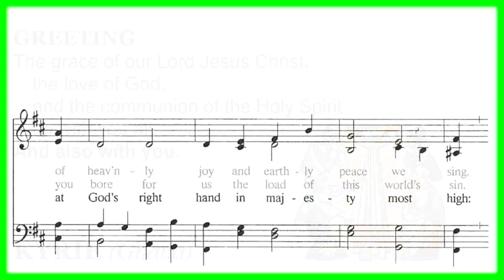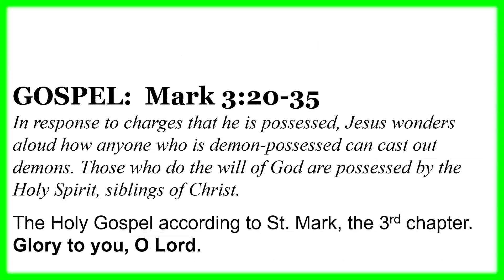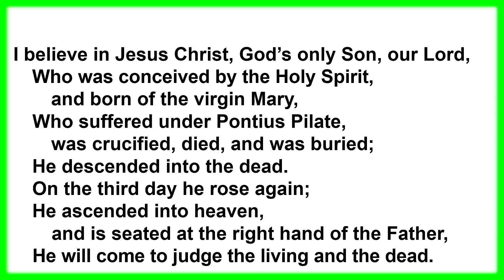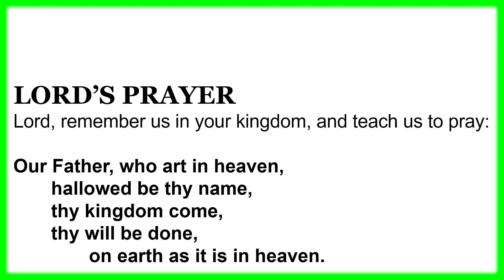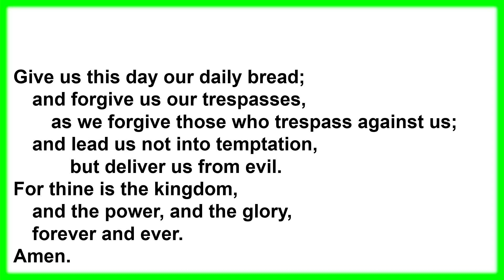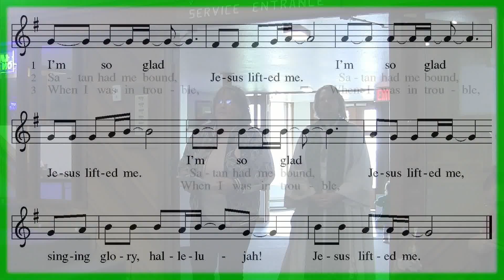RLC on KINY for June 16, 2024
Join Pastor Karen Perkins for an abridged Evangelical Lutheran Church of America (ELCA) service of Word and Sacrament of our prior week’s worship broadcast on Juneau Radio Center KINY Sunday mornings at 9:30.
Resurrection Lutheran Church Community Service Programs
Resurrection Lutheran Church (RLC) offers a range of community service programs designed to meet the holistic needs of individuals, encompassing physical, mental, and spiritual well-being:
    RLC Food Pantry: As Juneau’s largest food pantry, it serves over 300 individuals and families weekly. Patrons are invited to choose their own food items from a 100-foot mobile food line, designed for food safety. This initiative is supported by Rasmuson Foundation and Alaska Food Network grants.
    RLC Food Services: This program offers a welcoming, low-barrier approach to food assistance. It provides both hot and cold nutritious meals and snacks, available for on-site dining or take-away, specifically catering to those experiencing homelessness.
    Juneau Live! Studio: Focused on mental enrichment, this studio addresses the challenges of isolation and seclusion. It engages the wider community and those feeling marginalized through live entertainment, cultural, educational, and informational programming. These are broadcast live from a multi-camera TV studio and are accessible on the Juneau Live! YouTube channel and KINY radio station.
    RLC Worship Services: Spiritual nourishment is provided through regular Sunday worship services at 9:30 am, available both in-person and as a live broadcast on the Juneau Live! YouTube channel. Additionally, an edited version of the previous week’s service is aired on local radio station KINY each Sunday morning.
These programs reflect RLC’s commitment to fostering spiritual growth in Christ and serving the broader community.
Material from Augsburg Fortress under ONE LICENSE A-734995. Resurrection Lutheran Church is granted a non-exclusive, non-transferable license during the term of the agreement to publicly play, perform, and transmit via the website noted above, any musical composition controlled by one or more of the domestic Performing Rights Organizations (ASCAP, BMI and SESAC), as stated in the CCS WORSHIPcast License #: 13379 License Terms and Conditions.